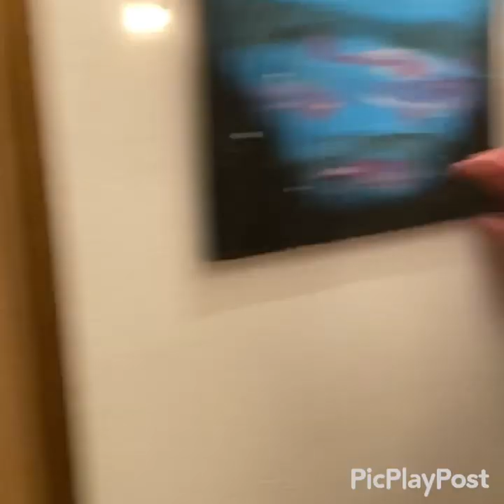Victorious warriors Visual Arts fundraising mission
Save BHSVA Senior trip@dianadiffut5775